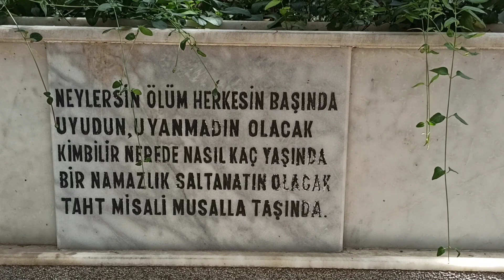Cahit Sıtkı’nın “Otuz Beş Yaş- Bütün Şiirleri”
Yaş otuz beş! yolun yarısı eder.

Dante gibi ortasındayız ömrün.

Delikanlı çağımızdaki cevher,

Yalvarmak, yakarmak nafile bugün,

Gözünün yaşına bakmadan gider.

Şakaklarıma kar mı yağdı ne var?

Benim mi Allahım bu çizgili yüz?

Ya gözler altındaki mor halkalar?

Neden böyle düşman görünürsünüz,

Yıllar yılı dost bildiğim aynalar?

Zamanla nasıl değişiyor insan!

Hangi resmime baksam ben değilim.

Nerde o günler, o şevk, o heyecan?

Bu güler yüzlü adam ben değilim;

Yalandır kaygısız olduğum yalan.

Hayal meyal şeylerden ilk aşkımız;

Hatırası bile yabancı gelir.

Hayata beraber başladığımız,

Dostlarla da yollar ayrıldı bir bir;

Gittikçe artıyor yalnızlığımız.

Gökyüzünün başka rengi de varmış!

Geç farkettim taşın sert olduğunu.

Su insanı boğar, ateş yakarmış!

Her doğan günün bir dert olduğunu,

İnsan bu yaşa gelince anlarmış.

Ayva sarı nar kırmızı sonbahar!

Her yıl biraz daha benimsediğim.

Ne dönüp duruyor havada kuşlar?

Nerden çıktı bu cenaze? ölen kim?

Bu kaçıncı bahçe gördüm tarumar?

Neylersin ölüm herkesin başında.

Uyudun uyanamadın olacak.

Kimbilir nerde, nasıl, kaç yaşında?

Bir namazlık saltanatın olacak,

Taht misali o musalla taşında.